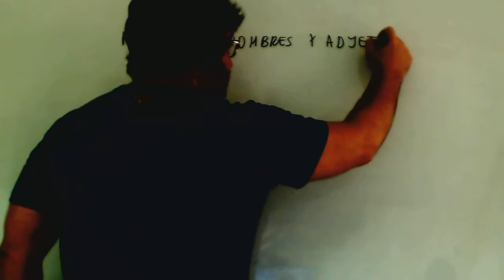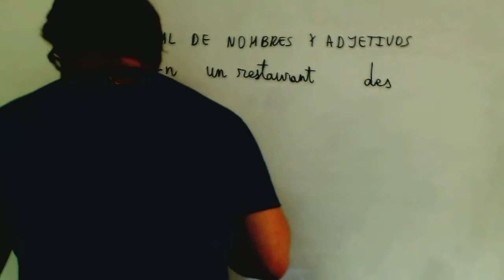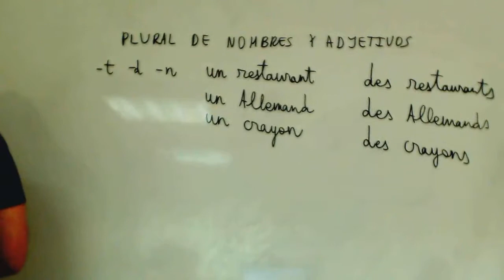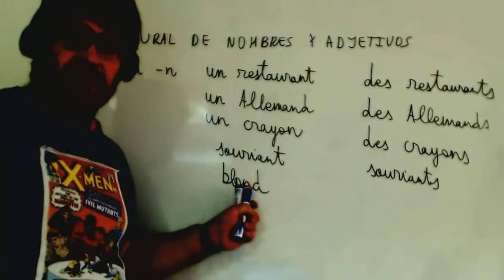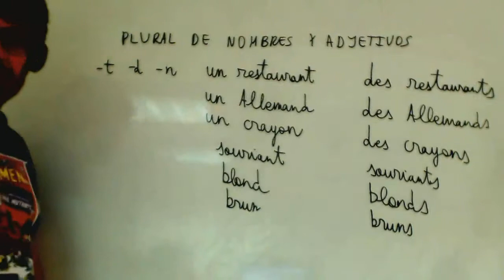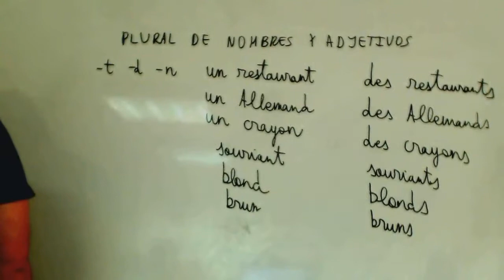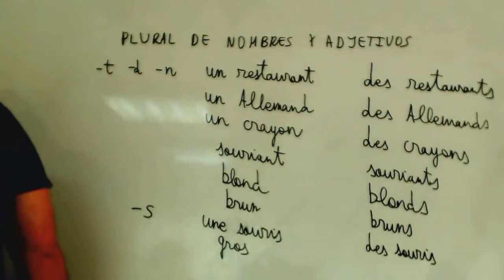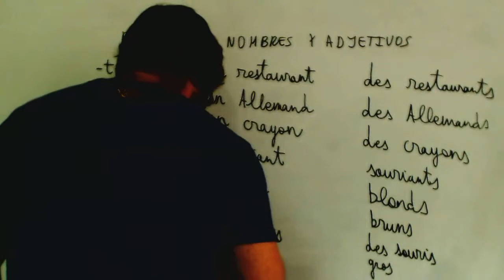Plural de nombres y adjetivos en frances 1º ESO Academia Usero Estepona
Plural de nombres y adjetivos en frances 1º ESO
Sé que no lo pronuncio correctamente, pero me prometí subir todo lo que explicara y aprender lo que hiciera falta para ayudar a mis alumnos y alumnas. Esto es lo que hay y al que no le guste, que no mire.